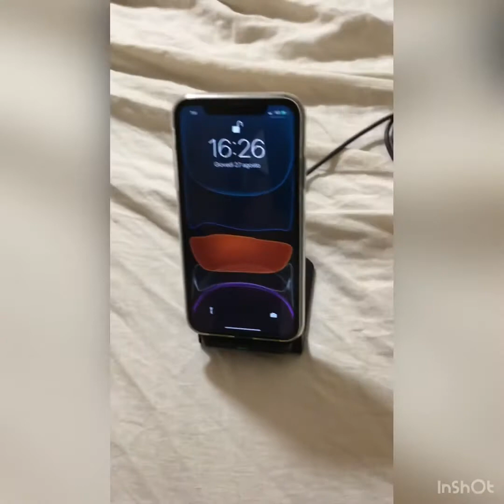Cosa ho portato con me in vacanza?